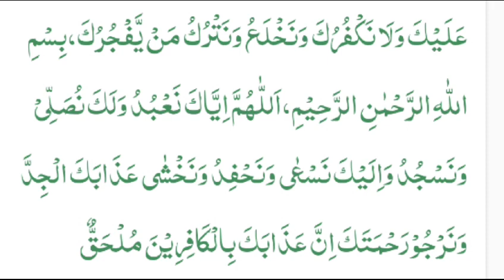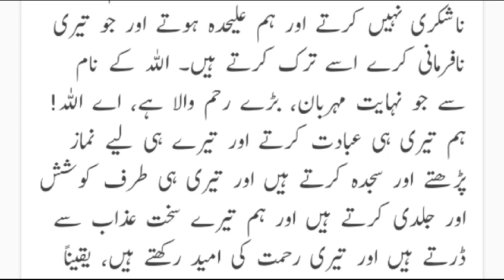Dua Nazala/ قنوت نازلہ/Falstain kay Muslimano kay liye ye dua parhye bY Tania Mujeeb